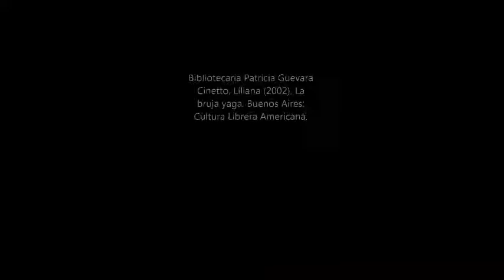LA BRUJA YAGÁ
CUENTOS CON BRUJAS